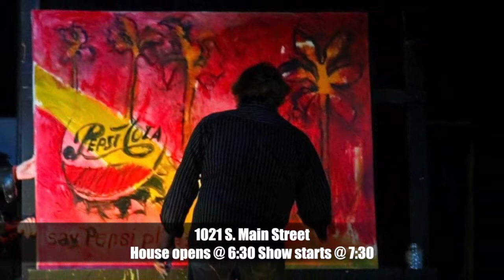ROCK - Expressive Painting to Live Music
Unlike anything you've ever seen or heard, ROCK is an Art Happening featuring live paintings by Ric Standridge to music of the world's greatest rock legends as performed live by The Sound Committee.